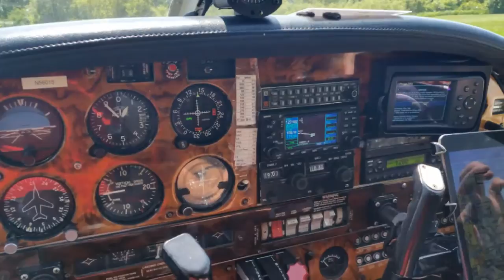Captain John gives plane rides at Poplar Grove airport near Candlewick Lake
An impromptu fun Friday afternoon surprising a Candlewick Lake family to their first plane rides at Poplar Grove Airport. The kids all earned their wings and were handed them by their generous pilot, Captain John.